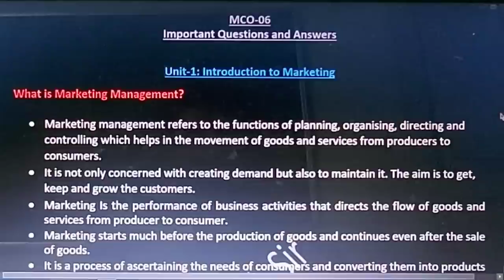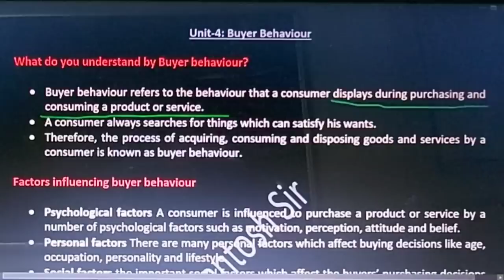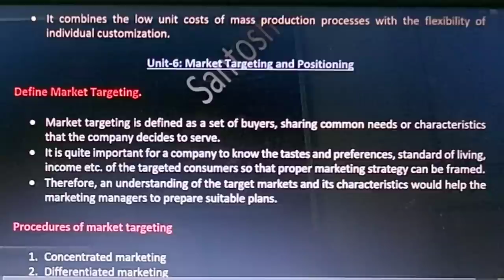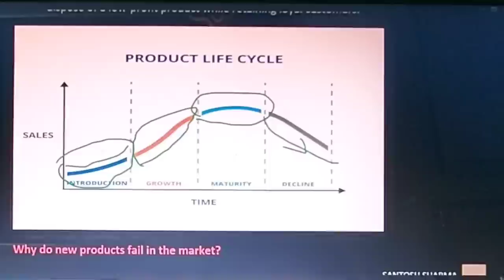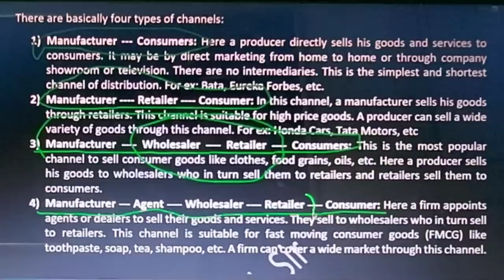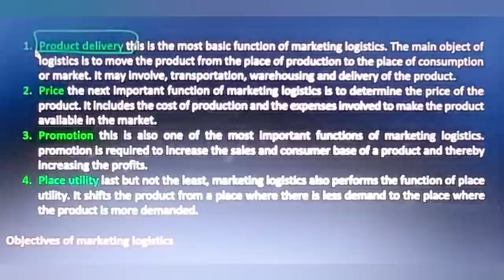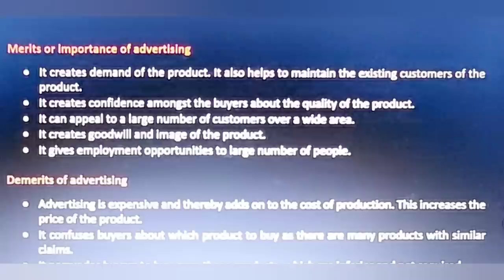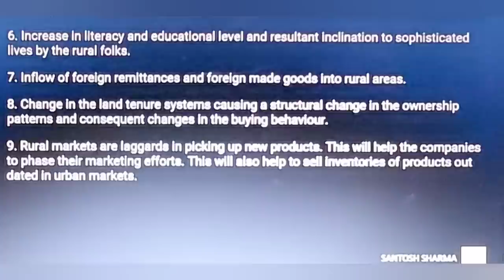MCO-06 Important Suggestions for TEE June 2022 (Unit-wise) Marketing Management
All important TOPICS of MCO-06, Marketing Management are explained in this video. It will certainly help MCOM students in their preparation for the exam.